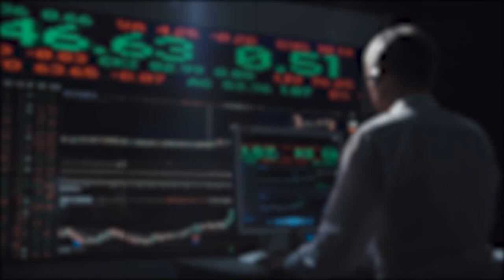Stock RXT, BYND: Speculative trade with RISK